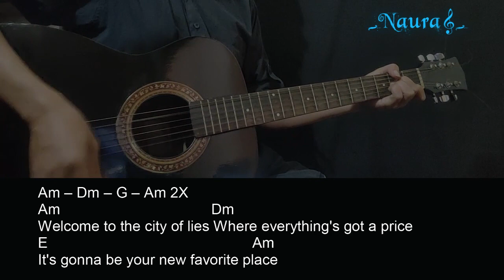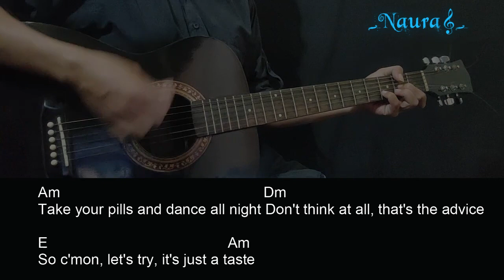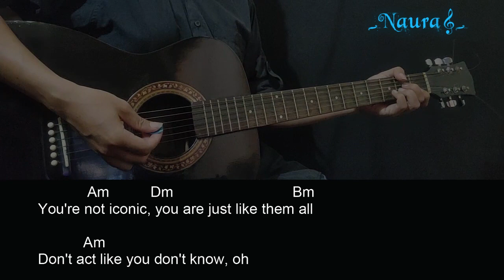Måneskin - GOSSIP ft. Tom Morello Guitar Chords Lyrics